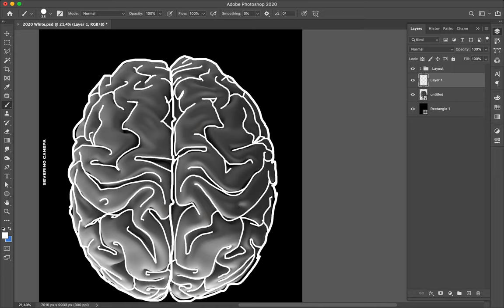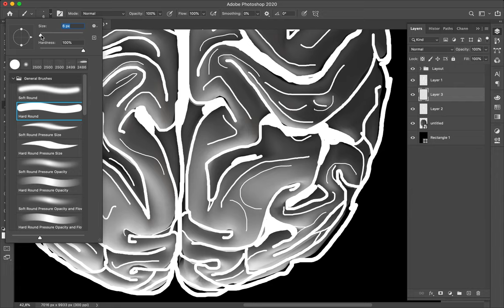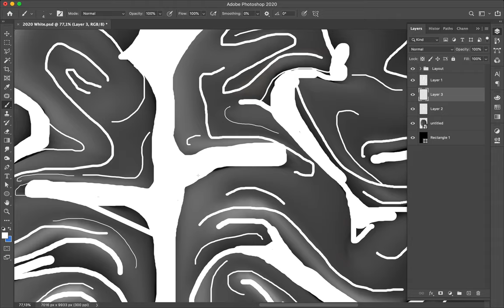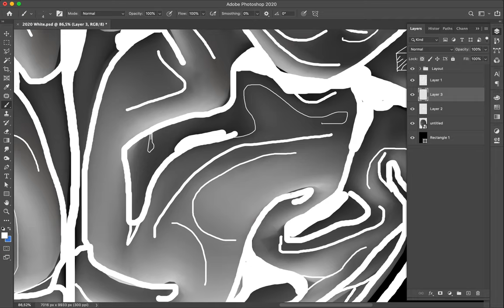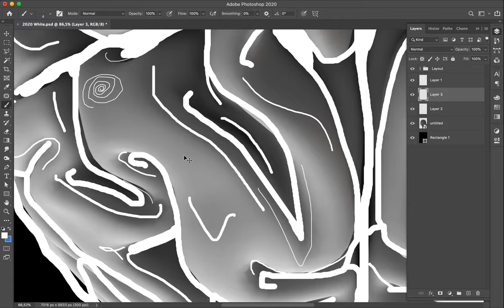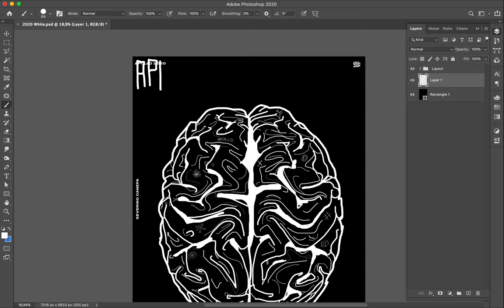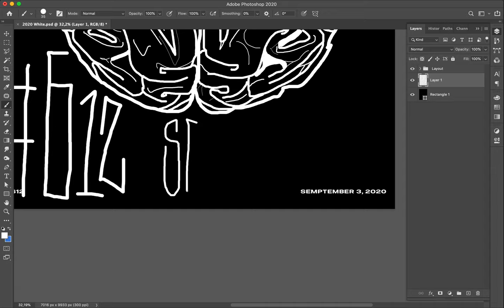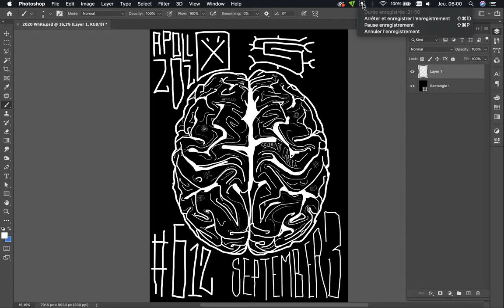Poster Tutorial #612 Mental Process #11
I drew with different sizes of the brush tool apollo's brain and some typo. It was an exalting design to realize and that changed me from what I usually do.